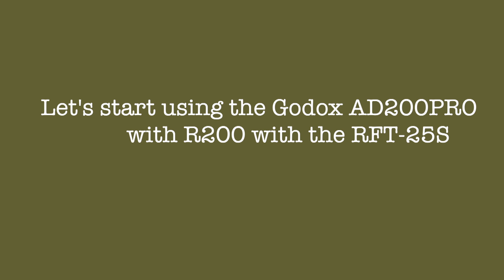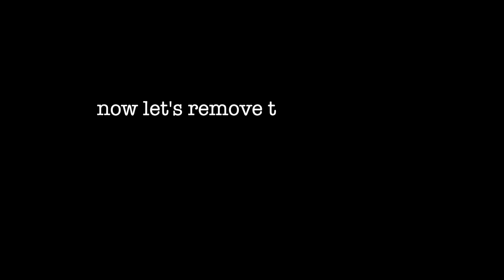October portrait girl with grapes use the new Godox R200 off camera flash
Hi guys in this video we take some shots of model Ionella cona some grapes just for the season :)I used as main light the new flash light the ring light Godox  R200 with two modifiers , beauty dish RFT-25S  and umbrella
★Gear Used to Make This Video★
👉R200 ring flash
👉Godox R200+RFT-25S Reflector
👉Godox AD200PRO
👉Godox AD100pro
👉Freewell Magnetic Quick Swap System
👉White soft Umbrella
👉Freewell Versatile Magnetic VND Filter System
👉Sony A7C
👉Trigger Godox Xpro for Sony